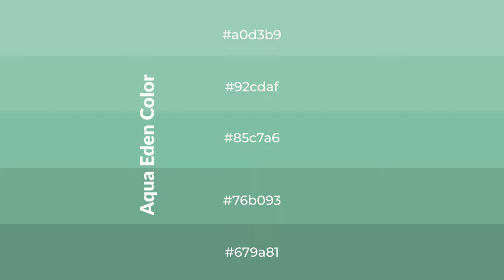Shades & Tints of Aqua Eden color 85c7a6 A Warm Green color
Shades of Aqua Eden color 85c7a6 Warm Shades of Aqua Eden color with Green hue for your project!

Shades
Hex 76b093

Tints
Hex 92cdaf